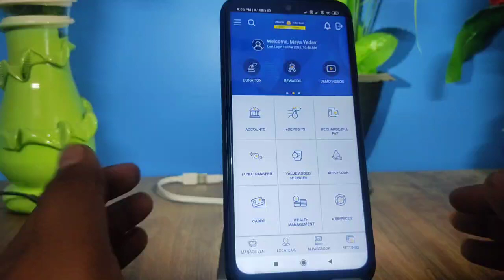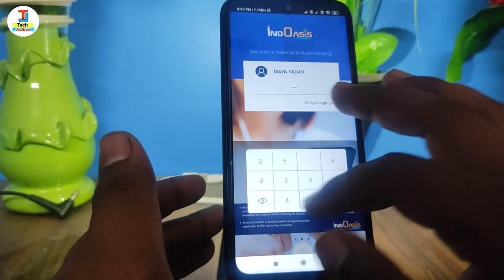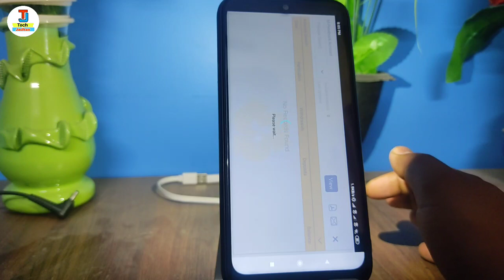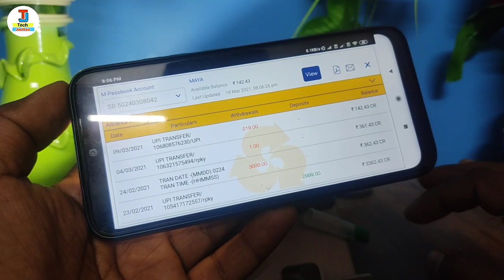Indian bank balance check 2021 | indian bank ka balance kaise check kare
Hello dosto namskar kaise hai aap loag video me hm loag baat karenge ki indian bank ka balance kaise check kare isi ke baare me full process sikhenge

Your some imp queries

How to check indian bank balance
indian bank ka balance kaise check karte hai
indian bank balance check
indian bank ka balance check kaise hoga
indian bank balance inquiry
indian bank ka balance mobile se kaise check kare